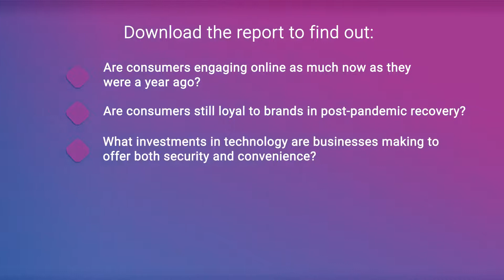Global Insights Report - October 2021 (trailer)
Global research to help analytics and decisioning buyers navigate consumer expectations for a secure and convenient digital experience.

Download the report to find out:
Are consumers engaging online as much now as they were a year ago?
Are consumers still loyal to brands at this point in the pandemic?
What investments in technology are businesses making to offer both security and convenience?
How high is the adoption and confidence of advanced analytics and AI?
How can lenders manage credit risk, prevent fraud and enrich the digital experience?